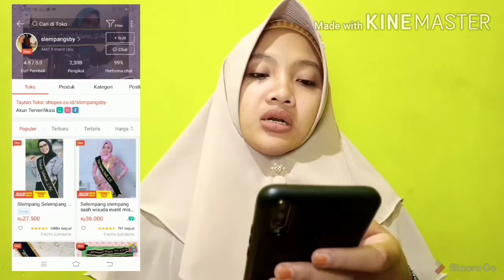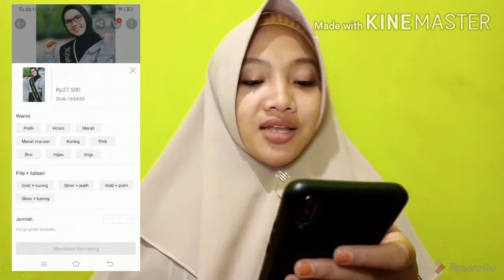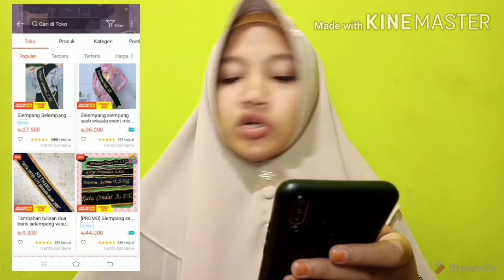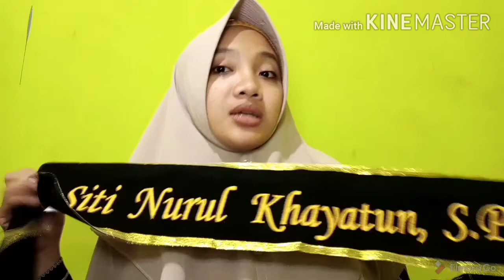Shopee Haul!!!! Slempang Wisuda murah , tapi gak murahan.